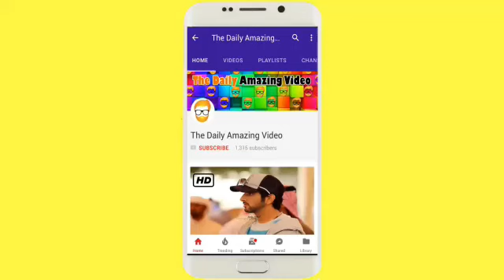Sheikh Hamdan Highlights F3 Team Gov Games 2018